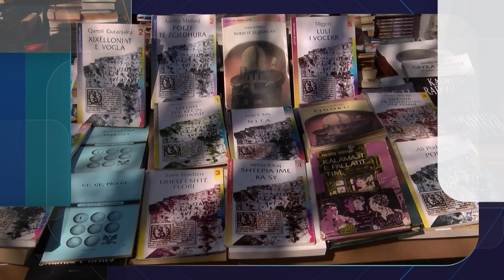Promo - Kriter - Lektyrat shkollore